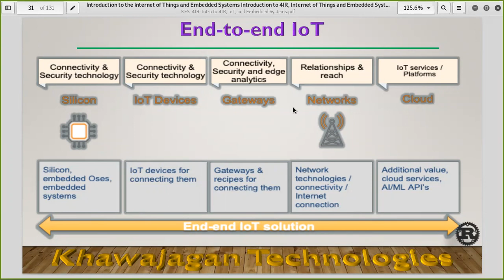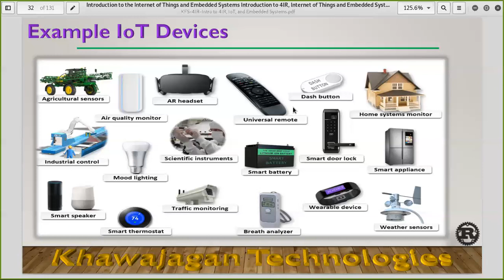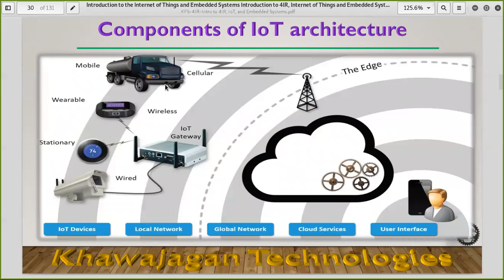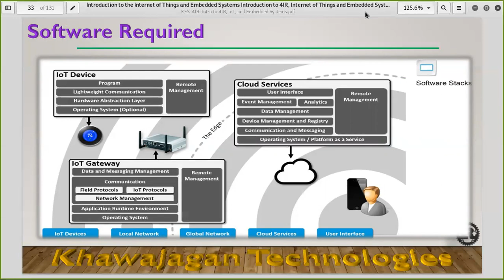4th Industrial Revolution - Lecture 02 Part 02